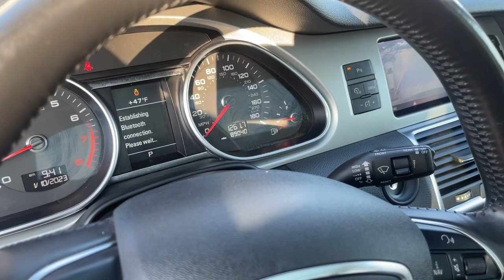2014 Audi Q7 Milwaukee, WI, Kenosha, WI, Northbrook, Schaumburg, Arlington Heights, IL 8990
Black  2014 Audi Q7 3.0T Premium Plus Quattro MSRP $55,595 available in Chicago, Illinois at Lux Cars Chicago. Servicing the Milwaukee, WI, Kenosha, WI, Northbrook, Schaumburg, Arlington Heights, IL area.
2014 Audi Q7 3.0T Premium Plus Quattro MSRP $55,595 - Stock#: 8990

SUPER CLEAN 2014 AUDI Q7 3.0T PREMIUM PLUS QUATTRO AWD SUV! FINISHED IN ORCA BLACK METALLIC OVER BLACK LEATHER INTERIOR! PREMIUM PLUS PACKAGE! COLD WEATHER PACKAGE! AUDI SIDE ASSIST! NAVIGATION SYSTEM! REAR VIEW BACK UP CAMERA! BOSE SURROUND SOUND SYSTEM! SATELLITE RADIO! HD RADIO! FRONT AND REAR ACOUSTIC PARKING SENSORS! AUDI ADVANCED KEY! AUTO DIMMING POWER FOLDING MIRRORS! HEATED 4 SPOKE STEERING WHEEL! HEATED FRONT AND REAR SEATS! PANORAMIC MOONROOF! THIRD ROW SEATING! POWER TRUNK! 18 INCH WHEELS! NO STORIES! CARFAX CERTIFIED! READY FOR THE ROAD! We have one of the strongest finance departments in the region to assist you in getting your dream car today! We offer a full spectrum of the finest extended warranties on the market today! We have our own 3~bay ASE certified and AAA approved service facility to help our clients service and maintain their vehicles. We want you to not just drive away happy, but stay happy with your car as long as you own it!
Radio w/Seek-Scan, Clock, Speed Compensated Volume Control, Aux Audio Input Jack, Steering Wheel Controls, Radio Data System and External Memory Control,Window Grid Diversity Antenna,Bluetooth Wireless Phone Connectivity,Audio Theft Deterrent,Body-Colored Rear Bumper,Roof Rack Rails Only,Galvanized Steel/Aluminum Panels,LED Brakelights,3-Panel Panorama Sunroof -inc: electrical main sunshade and manual rear sunshade, First panel retracts/tilts; third panel tilts, controls in overhead console front and rear and pinch protection,Wheels: 8.0J x 18 6-Arm-Design,Steel Spare Wheel,Body-Colored Door Handles,Power Liftgate Rear Cargo Access,Tailgate/Rear Door Lock Included w/Power Door Locks,Auto On/Off Projector Beam High Intensity Low/High Beam Daytime Running Auto-Leveling Headlamps w/Delay-Off,Perimeter/Approach Lights,Body-Colored Front Bumper,Deep Tinted Glass,Tire Mobility Kit,Aluminum Side Windows Trim and Black Front Windshield Trim,Chrome Grille,Tires: P255/55R18 AS,Lip Spoiler,Clearcoat Paint,Fixed Rear Window w/Fixed Interval Wiper and Defroster,Front And Rear Fog Lamps,Wheels w/Silver Accents,Colored Bodyside Cladding,Rain Detecting Variable Intermittent Wipers w/Heated Jets,Compact Spare Tire Mounted Inside Under Cargo,Body-Colored Power Heated Side Mirrors w/Turn Signal Indicator,Full Floor Console w/Covered Storage, Mini Overhead Console w/Storage and 5 12V DC Power Outlets,Leather Seating Surfaces,2 Seatback Storage Pockets,Driver Information Center,6-Step Heated Front Bucket Seats -inc: 12-way power front seats including 4-way power lumbar adjustment and adjustable head restraints,Passenger Seat,Compass,Valet Function,Fixed 50-50 Bench Leather 3rd Row Seat Front, Manual Fold Into Floor, 2 Manual and Adjustable Head Restraints,HVAC -inc: Underseat Ducts, Residual Heat Recirculation, Headliner/Pillar Ducts and Console Ducts,Refrigerated/Cooled Box Located In The Glovebox, Driver / Passenger And Rear Door Bins and 1st Row Underseat Storage,Perimeter Alarm,Full Cloth Headliner,Delayed Accessory Power,Cruise Control,Driver Seat,Roll-Up Cargo Cover,Trunk/Hatch Auto-Latch,Day-Night Auto-Dimming Rearview Mirror,Manual Adjustable Rear Head Restraints,Remote Releases -Inc: Power Cargo Access and Power Fuel,Cargo Area Concealed Storage,Interior Trim -inc: Aluminum/Genuine Wood Instrument Panel Insert, Aluminum/Genuine Wood Door Panel Insert, Genuine Wood Console Insert and Aluminum/Metal-Look Interior Accents,Leather Steering Wheel,Rear Cupholder,Power 1st Row Windows w/Front And Rear 1-Touch Up/Down,Dual Zone Front Automatic Air Conditioning,Gauges -inc: Speedometer, Odometer, Engine Coolant Temp, Tachometer, Trip Odometer and Trip Computer,Driver